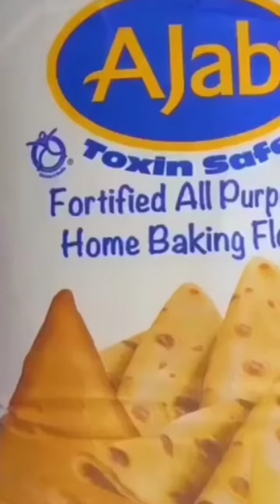How to make butter chicken 🐔 and garlic naan Gaus e paak ki sirat aur unki life journey kaisi thi